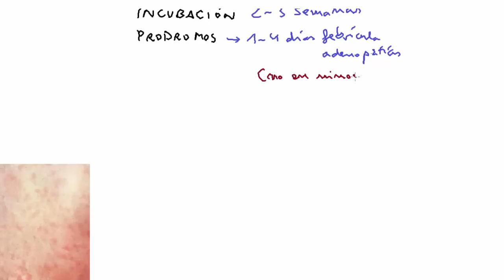𝗥𝗨𝗕𝗘𝗢𝗟𝗔 ✅ (causa, síntomas, tratamiento) congénita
La rubeola es una enfermedad infecciosa causada un virus de la rubeola. Es un virus ARN del género Rubivirus y la familia Togaviridae.
El nombre de "rubéola"  deriva del latín y significa rojo, de ahí también el nombre de "rosa". También se la conoce como "sarampión alemán" porque fue descrita por primera vez por los médicos alemanes a mediados del siglo XVIII. Es una enfermedad que suele ser leve y suele pasar desapercibida. La rubeola puede durar de uno a tres días y los niños se recuperan más rápidamente que los adultos.La rubéola es una infección común de la infancia. Suele presentarse con una afectación sistémica mínima, aunque puede ocasionar una artropatía transitoria en los adultos . Las complicaciones importantes son muy raras. Aparte de los efectos de la infección transplacentaria del feto en desarrollo, la rubéola es una infección relativamente leve.
La infección de la madre por el virus de la rubéola durante el embarazo pueden ser grave si la madre infecta en las primeras 20 semanas de embarazo. El problema es que el niño puede nacer con el síndrome de rubéola congénita (SRC) que implica complicaciones graves.  El aborto espontáneo puede ocurrir hasta el 20% de los casos.La rubéola adquirida se transmite por las gotitas en el aire expulsadas desde las vías respiratorias superiores de los casos activos. No hay estado de portador. El reservorio está en los casos humanos activos de la enfermedad. Tiene una periodo de incubación de 2 a 3 semanas.Los niños suelen presentar pocos síntomas, pero los adultos pueden sufrir fiebre, dolores musculares y / o articulares, dolores de cabeza, malestar general y rinerrea previa a la erupción cutánea . Como he comentado, la importancia de la rubéola está en su transmisión al feto durante los primeros meses del embarazo, dando lugar a abortos o lactantes con el síndrome de la rubéola congénita.  No tiene tratamiento específico y se suelen tratar los síntomas.Se puede transmitir la enfermedad desde una semana antes de la aparición de la erupción hasta una semana después de su desaparición. La enfermedad es menos contagiosa que el sarampión (sarampión rojo). Después de una infección, se tiene inmunidad a la enfermedad toda la vida. Las mujeres embarazadas de menos de veinte semanas han de evitar estar en contacto con personas afectadas de rubéola. La prevención consiste en evitar las personas infectadas y la vacunación triple vírica.

★ Advertencia:

Los vídeos de este canal son solo informativos y están enfocados para estudiantes de profesiones sanitarias. De ningún modo pretenden sustituir el consejo médico directo. Si tienes o crees tener alguna síntoma, signo o enfermedad descrito en estos vídeos, siempre debes consultar con tu médico de referencia. Nada puede sustituir la relación médico-paciente directa.